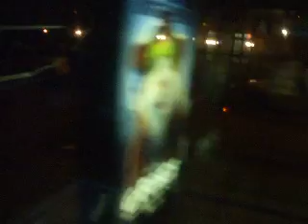1996 NovaBUS RTS T80 206 # 9088 on the B 36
A little recording of a bus with a REAL Good Transmission whine!!! Enjoy!

Detroit Diesel DDEC Series 50 Engine

Allison V-731 ATEC Transmission